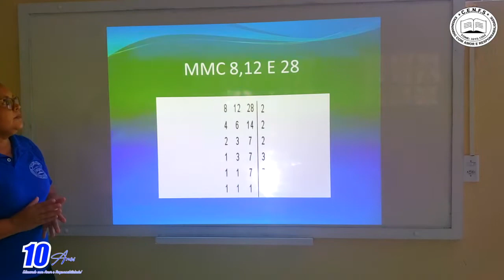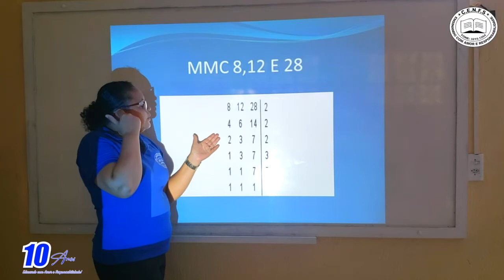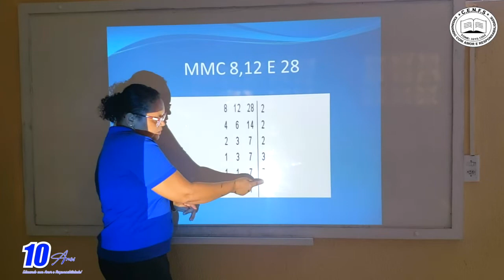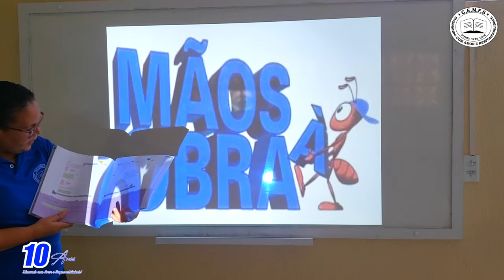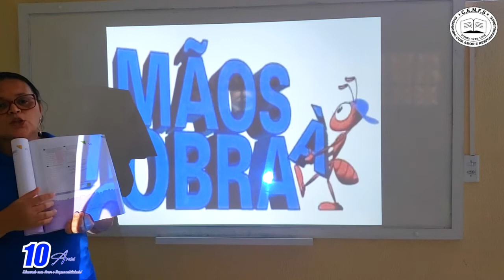VÍDEO AULA - TURMA: 5° ANO - PROFESSORA: LUCIANA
DISCIPLINA: MATEMÁTICA
CONTEÚDO: MMC - MÍNIMO MÚLTIPLO COMUM